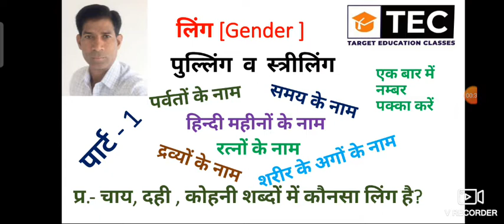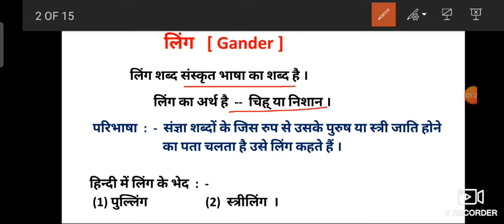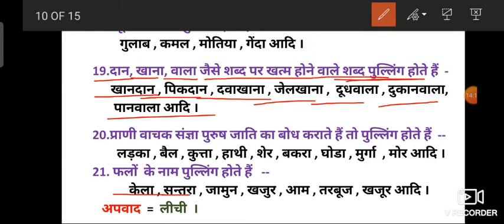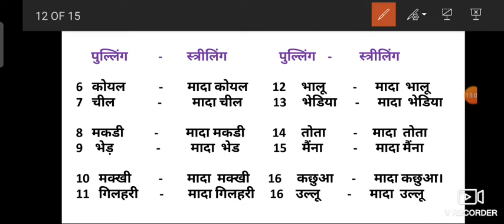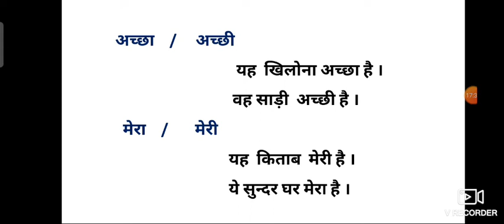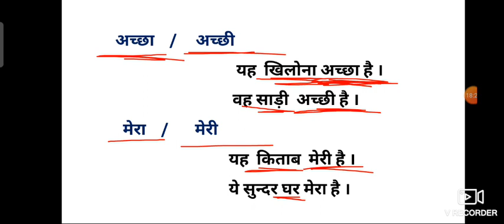लिंग [Gender]// लिंग के भेद -1 पुल्लिंग 2 स्त्रीलिंग/ ling in Hindi grammar/सामान्य हिन्दी // by PM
लिंग व उसके भेद - पुल्लिंग और स्त्रीलिंग । लिंग किसे कहते हैं। लिंग के भेद उदाहरण सहित। पुल्लिंग किसे कहते हैं उदाहरण सहित।  स्त्री लिंग किसे कहते हैं उदाहरण सहित। लिंग सभी परीक्षाओं के लिए महत्वपूर्ण। लिंग प्रतियोगी परीक्षाओं के लिए उपयोगी। लिंग सभी कक्षाओं के लिए उपयोगी। लिंग सामान्य हिन्दी।